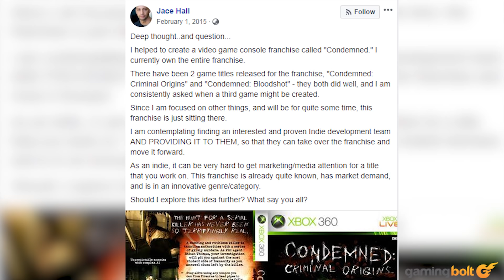What The Hell Happened To CONDEMNED?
Despite being a little rough around the edges Condemned was received pretty well and ended up gaining more praise than criticism for its risk-taking and bold splicing together of different genres and play styles that usually stayed in their own corners at the time.

The game was also probably helped a little by being a launch title for the 360, so it did sell well and there were even plans for a film adaptation at one time that ended up falling through. So, why didn't this turn into a long-running franchise? With such a distinct take on horror and first person melee combat combined with good reviews and good sales, why has this franchise fallen into the shadows of relative obscurity?